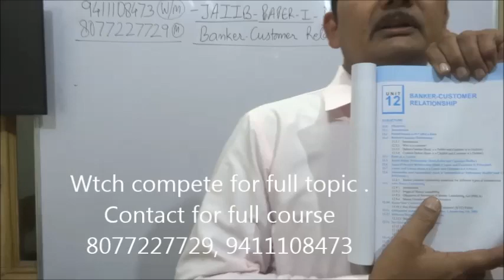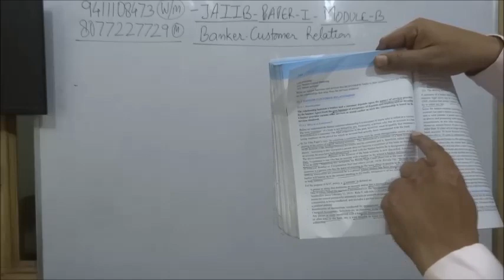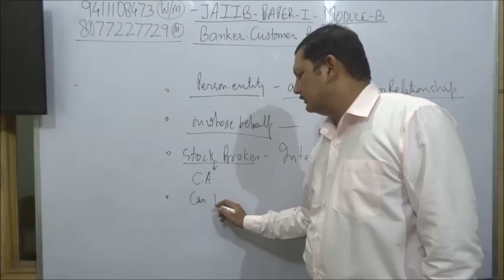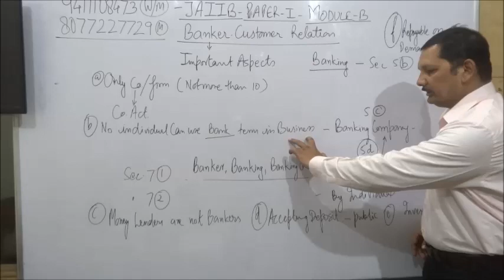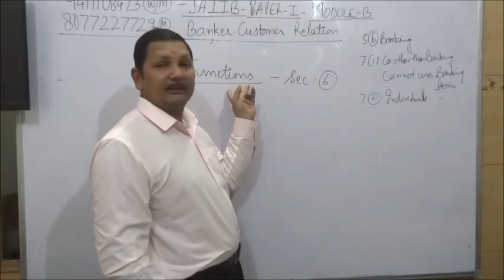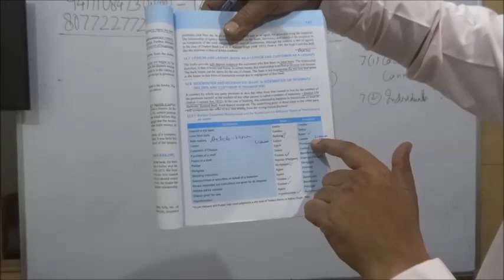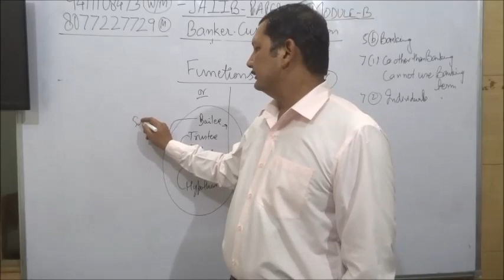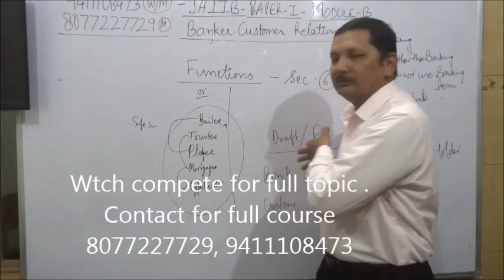Bankers customers relation Part 1 JAIIB Paper 1 Module B by kamal 03112018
Bankers customers relation
Who is Customer
Banking definition
Part 1 JAIIB Paper 1
Module B by kamal 03112018